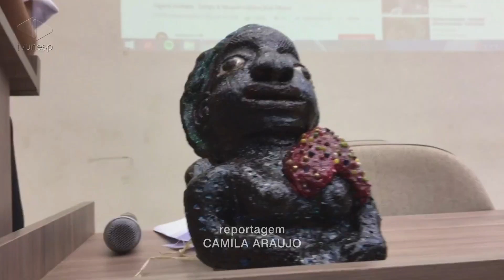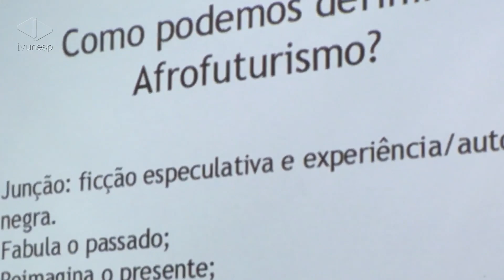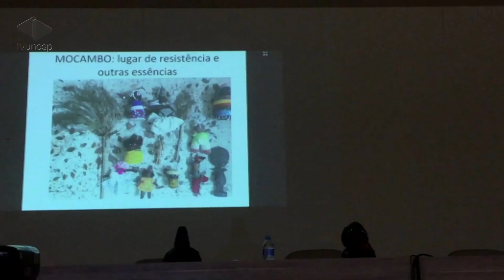Educando para a Diversidade | Arte Afro-Brasileira e o Afrofuturismo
Arte Afro-Brasileira e o Afrofuturismo
A arte afro-brasileira tem contribuído com o reconhecimento e a construção da identidade das pessoas negras. Nesse contexto, o afrofuturismo tem como ponto de partida uma arte inclusiva, antirracista, composta e protagonizada por pessoas negras de todos os continentes. Confira: